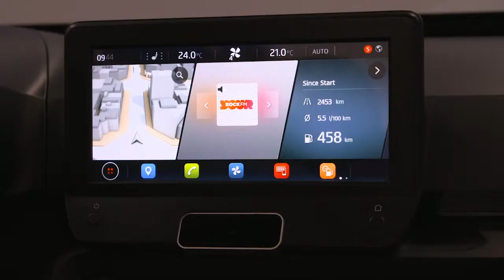MAKING CUPRA FORMENTOR WEB ENG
Notre Voiture du Mois : Découvrez la SEAT CUPRA 2019